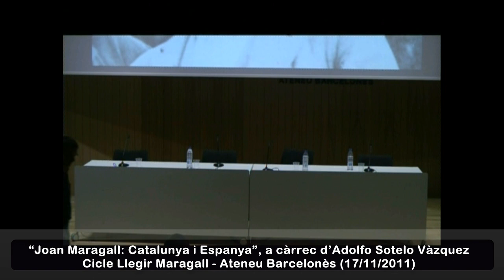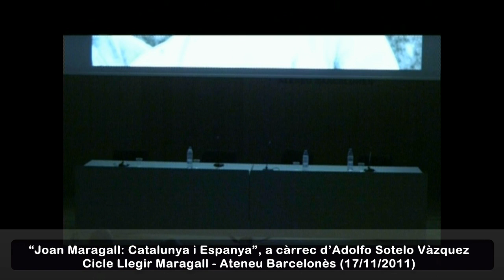Joan Maragall: Catalunya i Espanya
Acte de cloenda del cicle Joan Maragall amb la conferència "Joan Maragall: Catalunya i Espanya", a càrrec d'Adolfo Sotelo Vàzquez. Hi intervindran: Oriol Izquierdo, director de la Institució de les Lletres Catalanes, en nom de l'Associació Família Joan Maragall i Clara Noble, Carme Maragall Marfà, i Lluís Reales, vicepresident primer de l'Ateneu Barcelonès